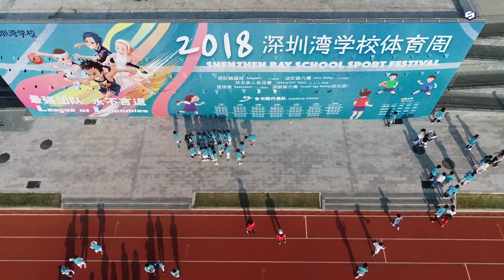Shenzhen Bay School Lanying Academy Sport Day